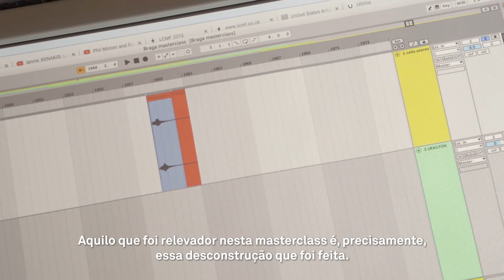BMA lab: procesos de criação musical por Lucy Railton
Lucy Railton apresentou o “BMA lab: processos de criação musical”, no gnration. A artista britânica partilhou algumas das suas ferramentas de trabalho e inspirações que encontra no dia-a-dia com os participantes da masterclass.